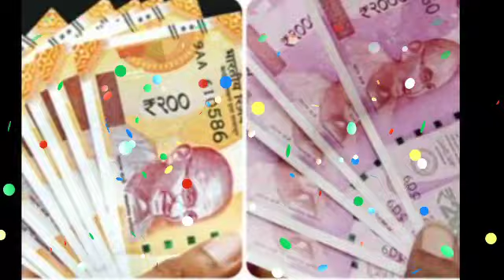पांचों उंगलियां घी में होंगी तुला राशि 17 सितंबर शुक्रवार आपके दो सपने पूरे होंगे | tula rashi